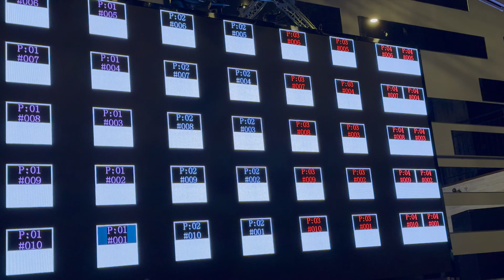Orion restaurant Big screen 20feet